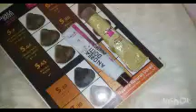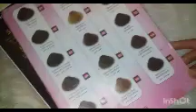بدون ديكاباج بدون ليماش يغطي شيب/يعالج كوارث الي شعرك يخرج توب ميلونج ناجح مليون في ميا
جئتكم صديقاتي بطريقه صبغ الشعر بني شكولا  بدون ديكاباج  بدون ليماش على شعرك طبيعي تغطي شيب يوحد لون ليماش يرجع شعرك روعه ميلونج لوريات اندريا السحري لشعر روعه كما فوطو ناجح مليون في ميا فيديو مهم